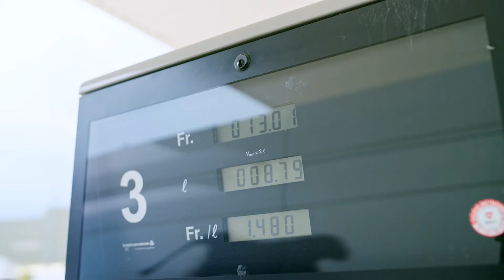WIR-Testimonial: Meier Express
Wer ist eigentlich WIR-Teilnehmer und wie nutzen Firmen erfolgreich das WIR-System? Unsere Kunden liefern die Antworten.

lp.wir.ch/kmu